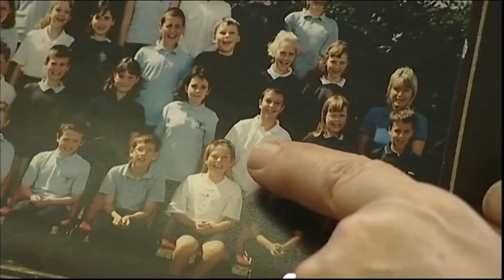BBC Look East News Tributes to solider Robert Hayes & Body Parts Murder Trial & Doctor GP inquest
Tributes to the 1st solider to die this year Robert Hayes.

St Albans Body Parts Murder Trial.

Cambridgeshire Out of hours doctor GP inquest.

Doctor Daniel Ubani